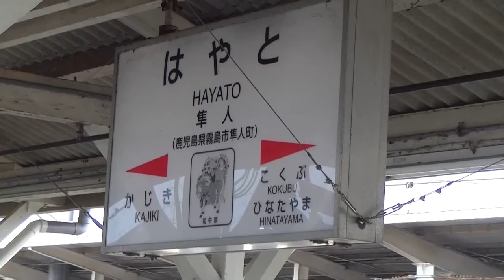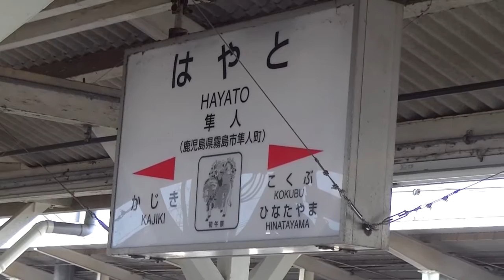JR日豊線で隼人から鹿児島・20140529・桜島・錦江湾